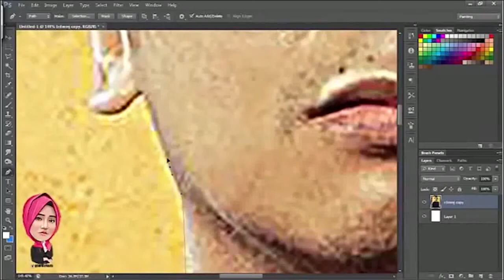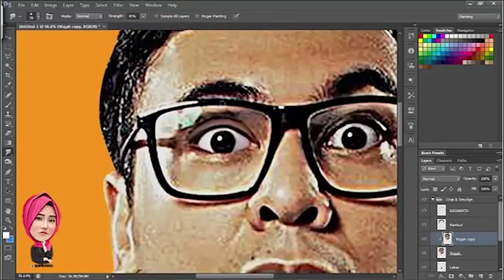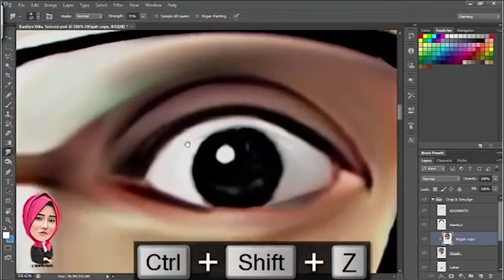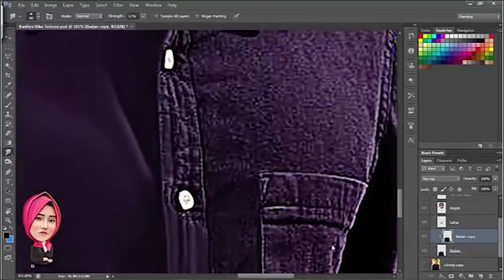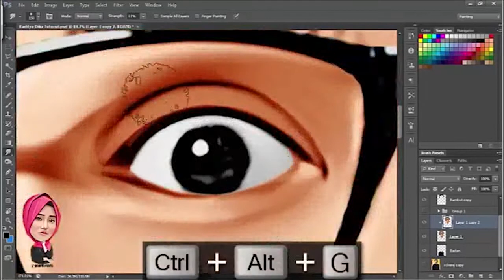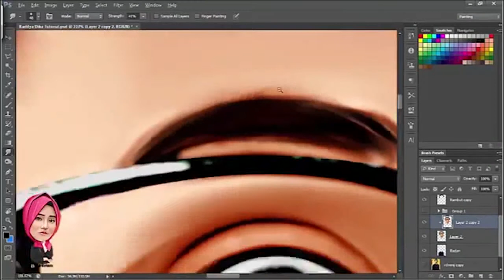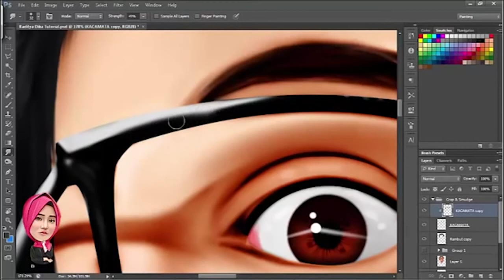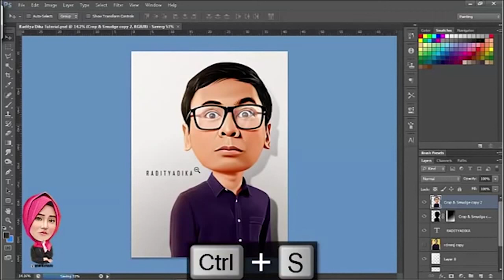PHOTOSHOP TUTORIAL - How To Make 3D Caricature With Smudge Painting Technique ( Raditya Dika )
Hi, It's me KADOKABUMI. Wellcome to my new channel :)
This video will show you how to make a photo into caricature using Photoshop CS6, that is smudge painting technique . enjoy it !